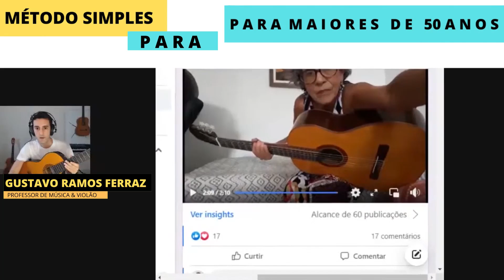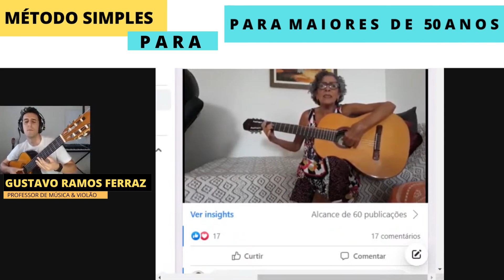Isso é o que meus alunos fazem para Tocar e Cantar bem no Violão após os 50 anos